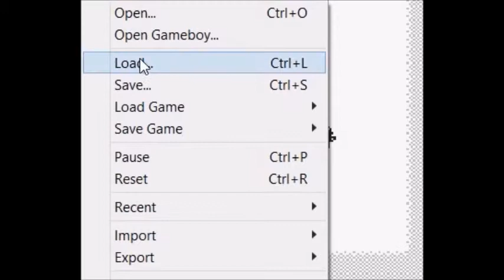Let's Play DBZ Legendäre Superkrieger #15 Das Training Beginnt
Während es Piccolo mit C17 aufnimmt sind Vegeta und Trunks im Raum der Geist und Zeit.